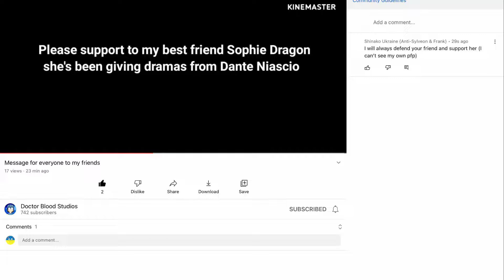This is what happens when you can’t see your own pfps (a YouTube glitch)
Lesson for Frank Knight for using a nsfw pfp of Amy Rose